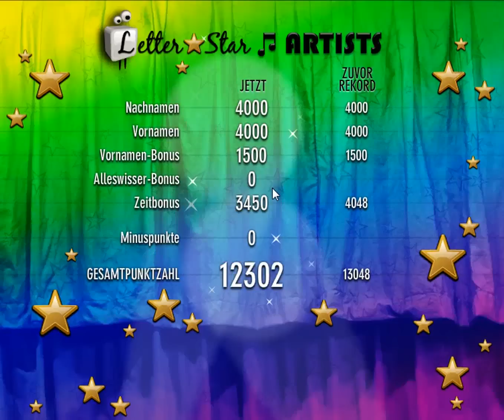Letter Star (King) [Kategorie Künstler]